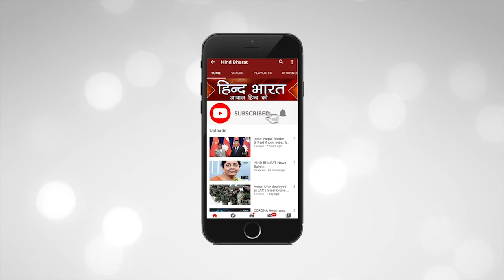असली भोली पंजाबन का नया कारनामा | HIND BHARAT NEWS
सोनू पंजाबन को पहली बार किसी केस में दोषी पाया गया है. दिल्ली की द्वारका कोर्ट ने सोनू और उसके साथी संदीप को एक 12 साल की बच्ची के अपहरण, रेप और जबरन जिस्मफरोशी के धंधे में उतारने का दोषी माना है.